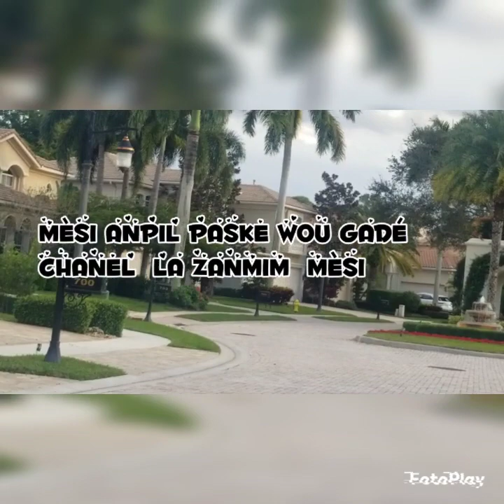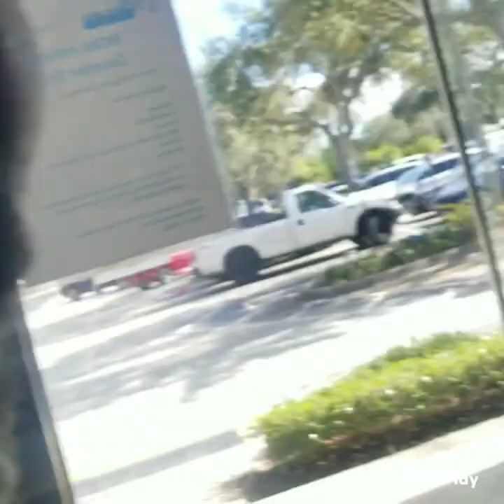NOU CHONGÉ EVA AK MANOU TE VINI LEVE PÈ JOHN MANOU KROKÉ